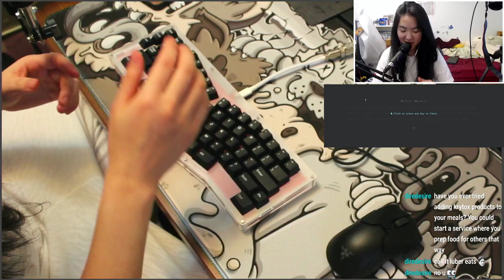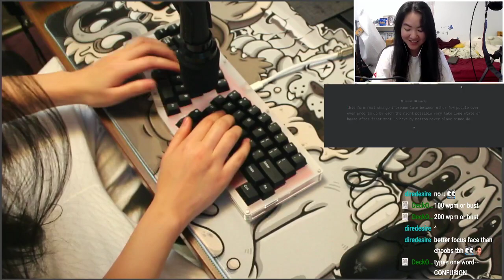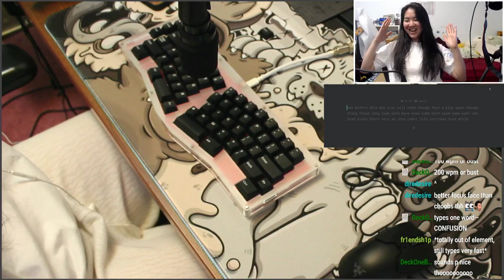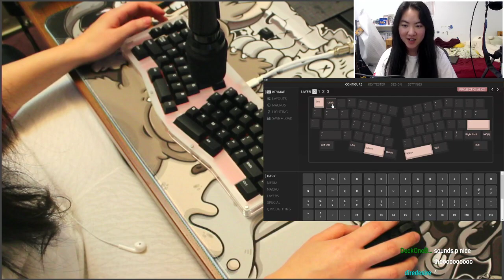Switch Couture Alice Build | Just Chilling Today or not, idk !build Part 3